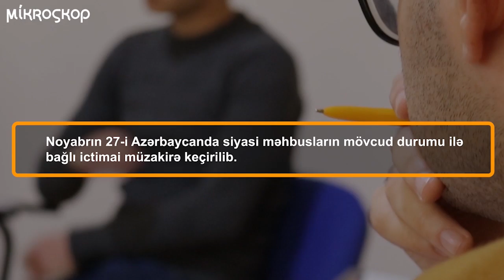Saleh Rüstəmovun hüquqlarının müdafiəsi komitəsi yaradılıb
Azərbaycanda siyasi məhbusların mövcud durumu ilə bağlı ictimai müzakirə keçirilib. Müzakirədə D18, NİDA, AXCP, Müsavat və REAL partiyalarının üzvləri və ictimai fəallar iştirak edib. Partiyalar və hərəkatların təşəbbüsü ilə Saleh Rüstəmovun hüquqlarının müdafiəsi komitəsi yaradılıb.